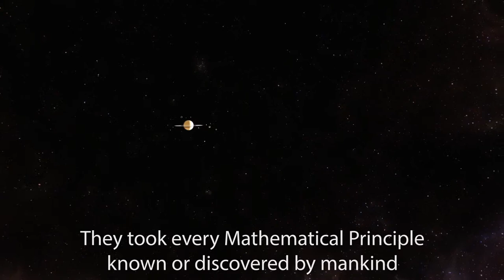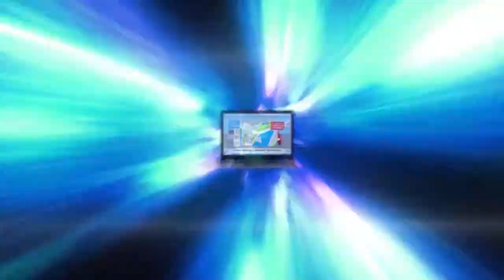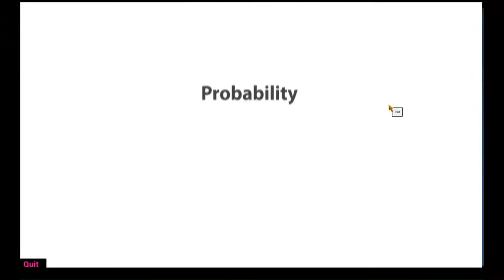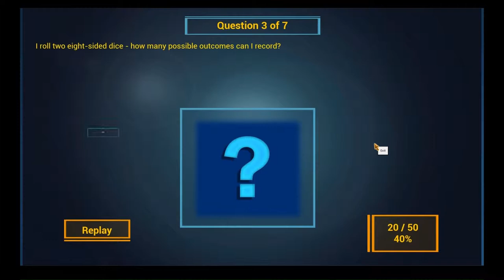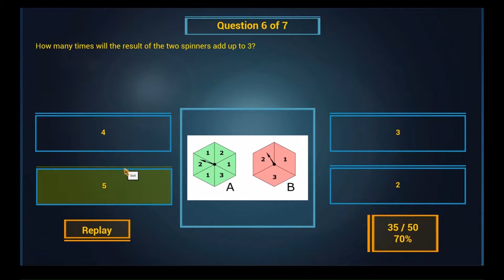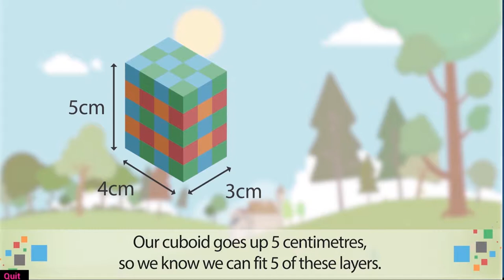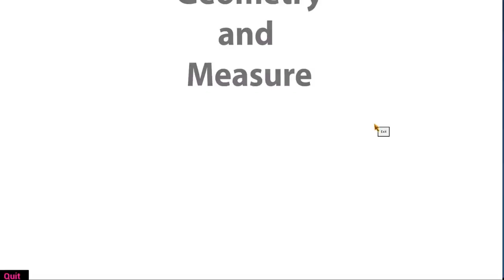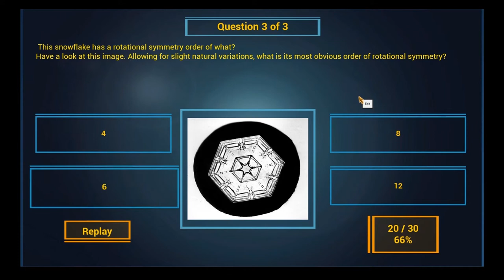Mathatar Walkthrough - Proof of concept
Mathatar walkthrough with CEO, Adam Caplan 11/10/17.